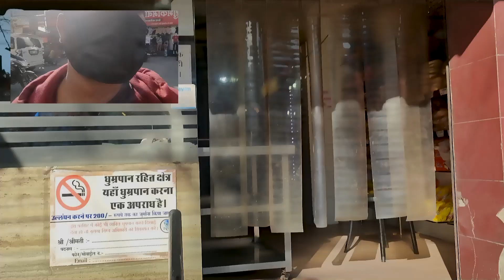Happy 30th Anniversary Mom & Dad मम्मी पापा का सालगिरह Vlog #10 || Nk Vlogs Ambikapur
Hello Dosto To Aaj Ke Vlog Mein HumLog Celebrate Kar Rahe Han Mummy Or Papa Ki 30th Marriage Anniversary Vlog Ko Pura Dekhein Dosto Umeed Hai Aaplog Ko Ye Vlog Pasand Ayegi...Video Ko Like Karein, Channel Ko Subscribe Karein Bell Icon Ko On Karlein Or Share Karein Apne Dosto or Family Mein Or Video Keaisa Laga Coment Me Batayien...Thankyou So Much For Watching

NK VLogs Ambikapur
NK Vlogs
Ambikapur
Mummy Papa's Anniversary
Mom Dad's Anniversary
30th Anniversary Of My Mom And Dad
Happy Anniversary
Happy 30th Anniversary Mom And Dad

may be violating --or "infringing" --the owner's right to that work.Infringing someone else's copyright may subject you to legal action